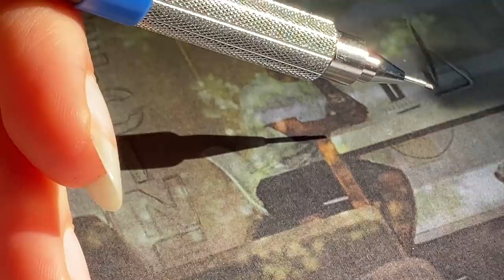🌷 third week of art school ✦ art school vlog 001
une semaine avec nous à estienne !

socials ✦
art instagram : @persephobe

I edit all of my videos with adobe premiere pro
I film my vlogs with an iphone 11 and an old sony handycam :)

(ﾉ*˘︶˘*)ﾉ :｡･:*:･ﾟ’★,｡･:*:･ﾟ’☆